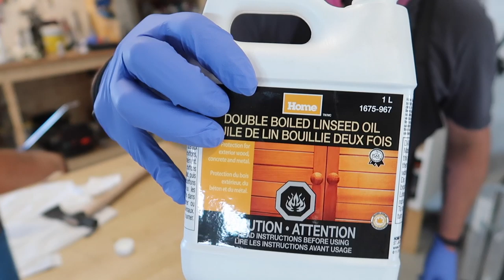RESTORING AN ANTIQUE CARPENTER'S HATCHET (with modifications)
Bringing an old carpenter's hatchet back to a useable state.
0:31 - Removing the hatchet head
1:34 - Regrinding the hatchet head
3:57 - Refinishing the hatchet head
5:24 - Making a new handle
11:24 - Mounting the hatchet head
12:23 - Shou Sugi Ban (Burning the handle)
13:41 - Sharpening and cut tests
15:16 - Before & After Comparison

Mailing Address:
Box 6, Site 16 RR2
Strathmore, Alberta
Canada
T1P 1K5